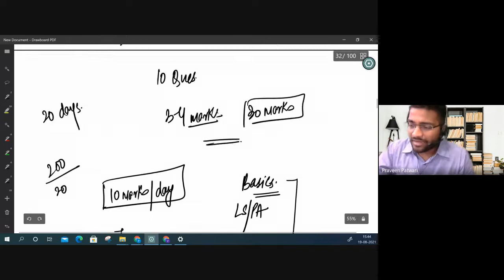Roadmap To Success | CM1: Actuarial Mathematics by CA Praveen Patwari | IFoA | IAI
Roadmap To Success
Join Praveen Sir to exercise your knowledge on CM1 - Actuarial Mathematics  by CA Praveen Patwari through live interaction session with students.

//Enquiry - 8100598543